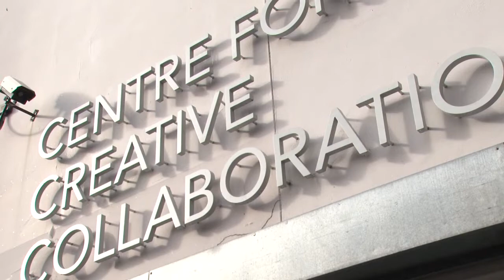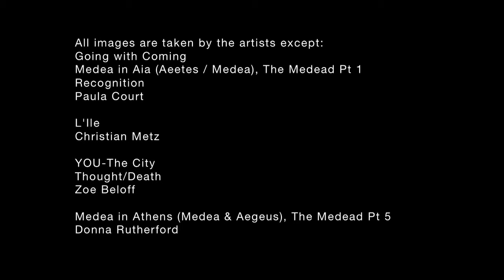Mixing It Up: Yoko Ishiguro and Fiona Templeton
'Mixing It Up: An Intergenerational Perspective' is a series of 5 short films, created in partnership by Artquest and New Work Network.

Documenting dialogues between two artists / artist groups from different generations, these films consider similarities and differences between the contexts, modes and conditions of respective artistic practices from the late 60's and the present day. They also looking approaches to sustaining practice over the years both from a practical and critical perspective.

This episode see's artists Yoko Ishiguro and Fiona Templeton in dialogue.

Fiona Templeton's work includes poetry, installation and performance. She is director of the New York-based group The Relationship, specialising in experimentation in language, relationship with the audience, and use of site.  Current work includes Aguas Dulces, Aguas Saladas, in the San Juan Estuary in Puerto Rico, and a 6-part performance epic, The Medead, forthcoming in New York in December. She has received awards in various disciplines and has published 12 books. Fiona leads the MA in Contemporary Performance Making at Brunel University.

Yoko Ishiguro is a performance maker, performer and actress. She studied psycholinguistics  at the University of Tsukuba and has worked with theatre companies in Japan. In 2005, she started to make her own site-specific pieces and to explore the relationship between time and distance as well as presence and absence, self and non-self, and the functions of those dichotomies. She has performed in Japan, China, Indonesia, UK and other parts of Europe and is currently studying on  the Contemporary Performance Making MA course of Brunel University.